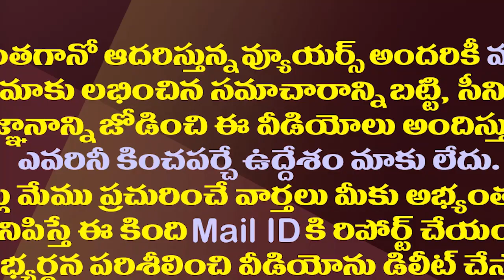ఎన్నికల సిబ్బందికి టీకా ఇవ్వాలట మరి ప్రజల సంగతేమిటి?| Nimmagadda Wants Vaccine For Proceeding Staff